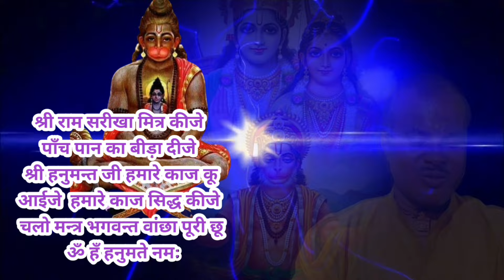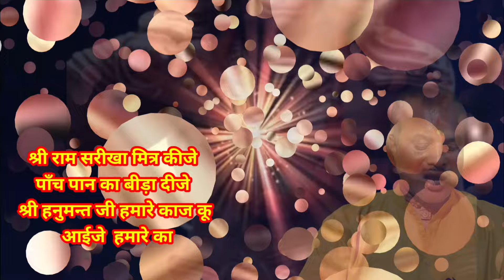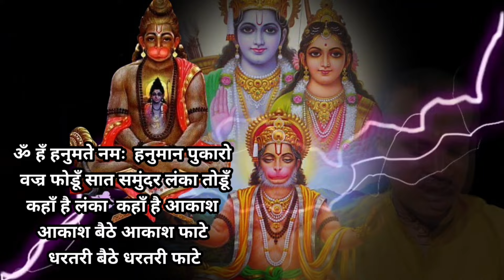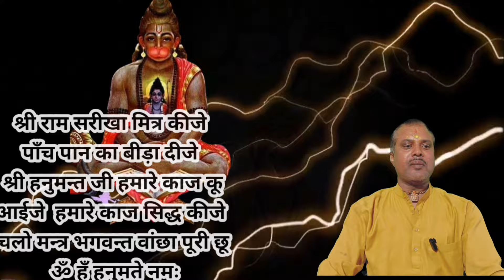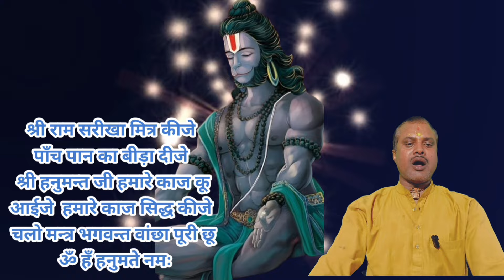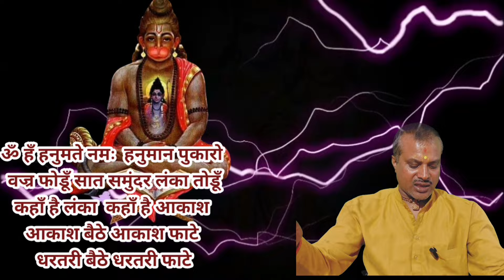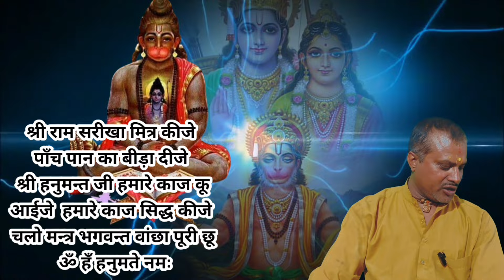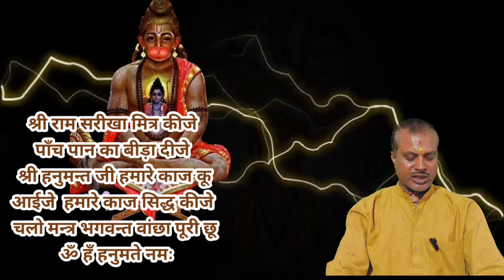बड़े से बड़ा कार्य होगा सिद्ध| ऐसा कोई कार्य नहीं जो पूरा ना हो सके| हनुमान कार्य सिद्धि शाबर मंत्र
डिसक्लेमर
धन्यवाद